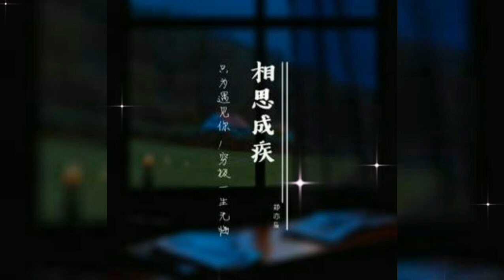相思成疾 Xiang si cheng ji 郑亦辰 Zheng yi chen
相思成疾 Xiang si cheng ji
郑亦辰 Zheng yi chen

作词：郑亦辰
作曲：郑亦辰
编曲：邵翼天
和声：宋辰
混音：吉松浩
制作人：郑亦辰
出品：乾呈音乐